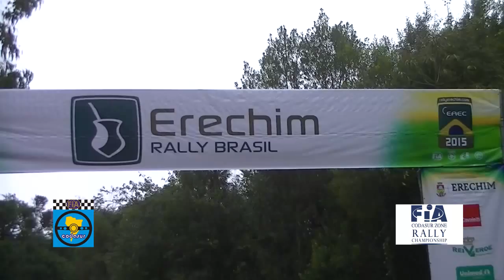CODASUR, Podio RC2, Rally de Erechim